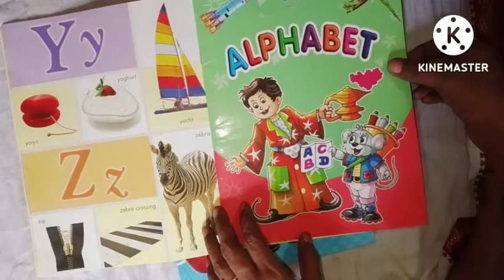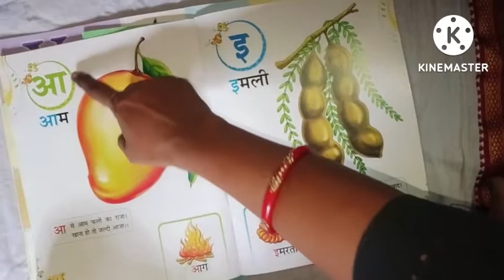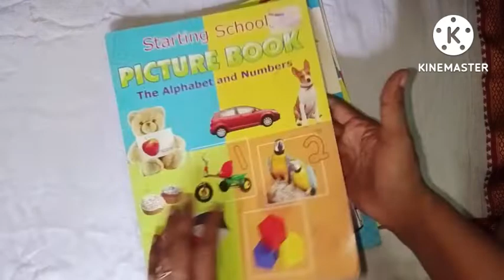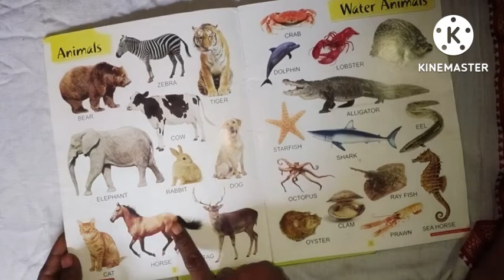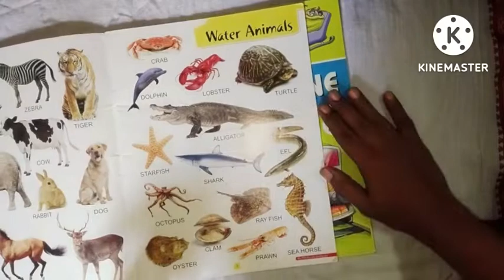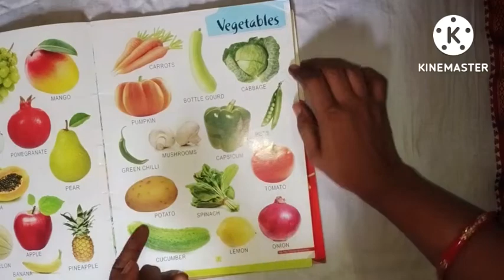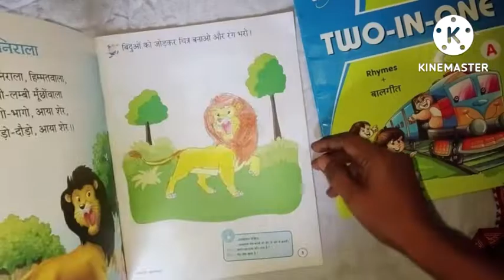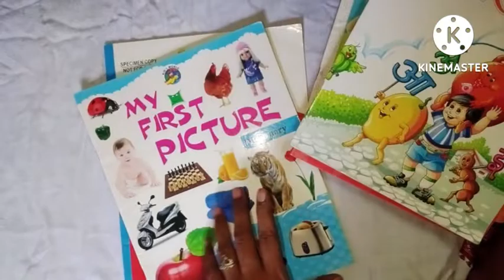2 से 3 साल के बच्चों को घर मे ही क्या पढ़ाये।। कौनसी किताब खरीदे।।For pre nursery